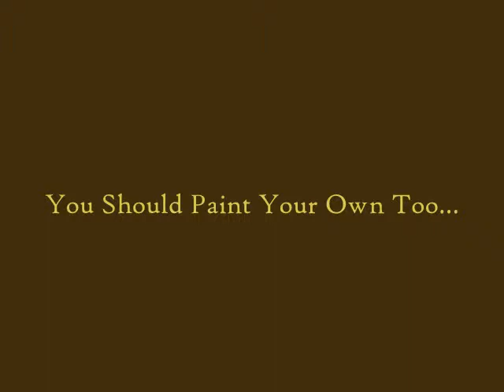Digital Self-Experience Painting - Still-Lifes.wmv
If you can't paint but you would love to, here's an idea: Digital Self-Experience Painting. Take your best cam shots and turn it into painting. The best memories deserve to be appreciated this way. It can be a nice present to yourself or your beloved. Start now!!!

The credit and authorship for the music behind all belongs to Yiruma!!!